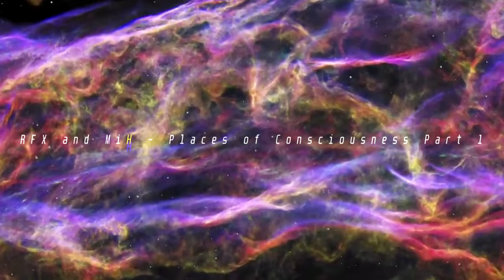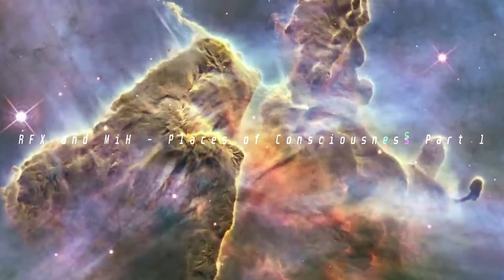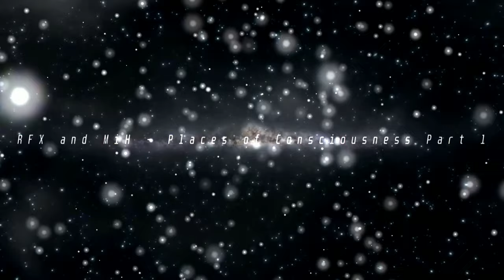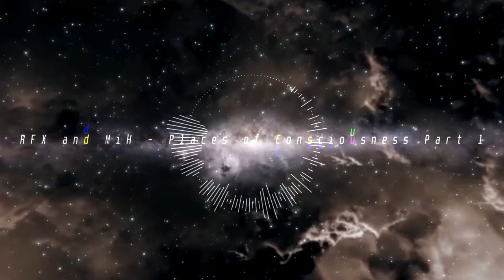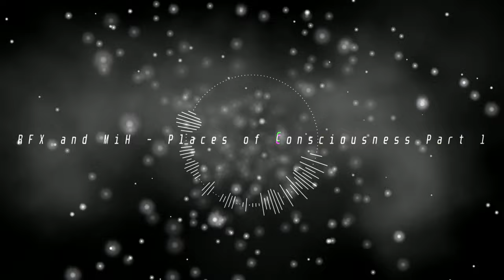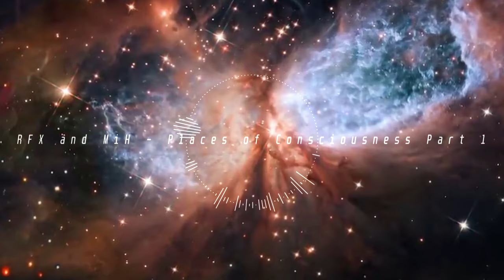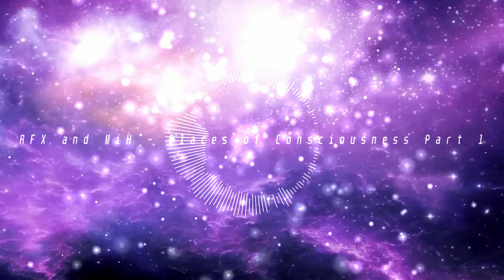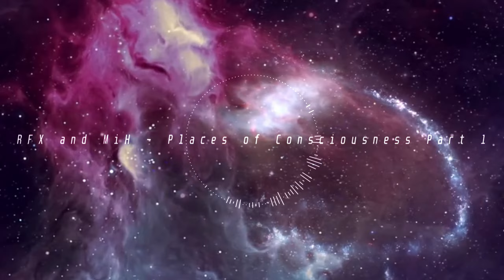RfX & MiH - Places of Conciousness Part 1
Dobry wieczór. Cześć!
RfX&MIH projekt który powstał niedawno, na żywo, nagrany z użyciem kilku syntezatorów, i dwóch pasjonatów dźwięku czyli Michał Motyka oraz Rafał Greszczyński.Zapraszamy Do Odsłuchu! Cześć!